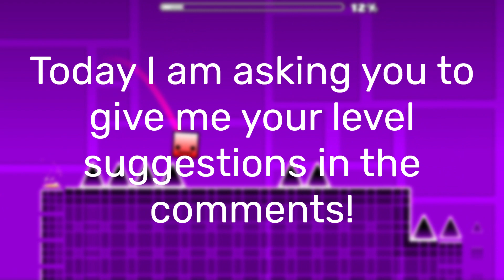I will play ANY level!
I will play any level you suggest, just don't make it too hard because I'm not that good at Geometry Dash

Music used in video: Base after Base by DJVI